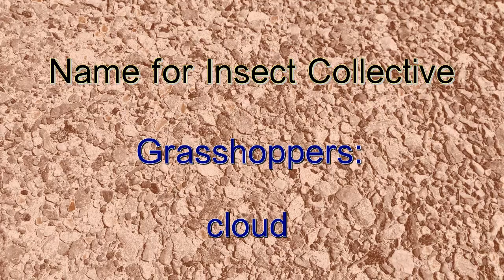Grasshoppers - Facts in Five Number 1112